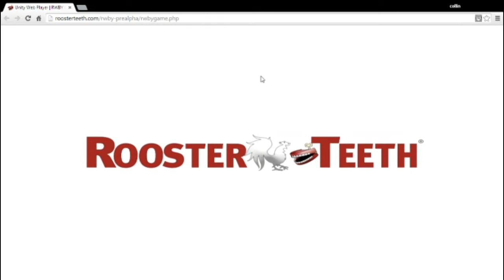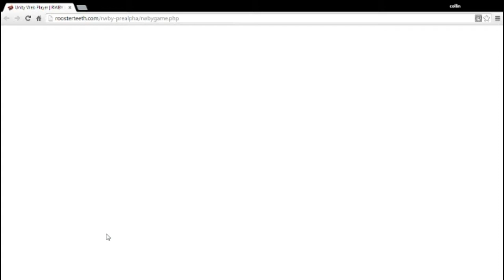ruby, grim, best game ever (RWBY Pre-alpha gameplay)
sorry guys, this is a sponsor only game on the RT site, but its a fun game, try it out if your a sponsor, or you can wait till the actual game comes out,
also sorry for the lag and loud background misic
(note: best played with an x-box controller)

rest in peace monty oum